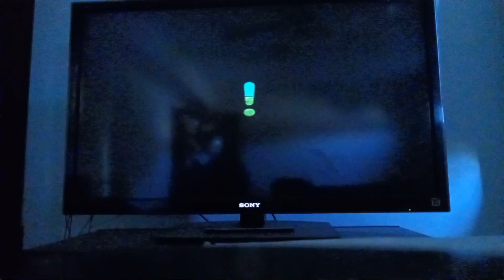Mario party yoshis tropical island 35 turns episode 5